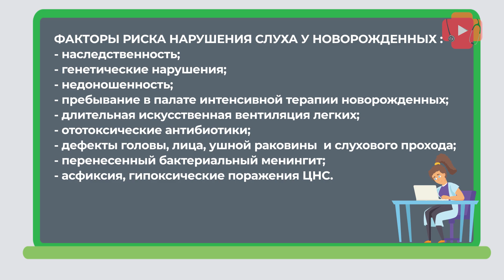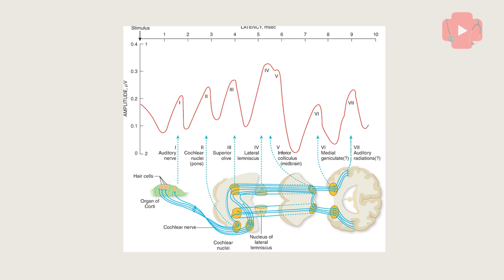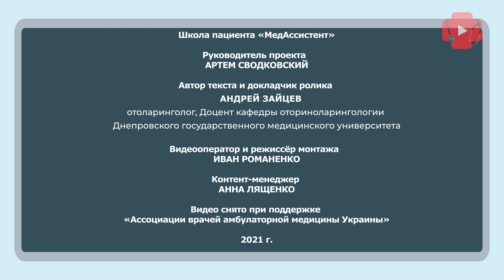Нарушение слуха у ребенка: как и когда проверять слух?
Если заметили, что ребенок плохо реагирует на звуки, использует жесты вместо слов, не повторяет за вами слова или произносит их с ошибками, сразу обращайтесь к врачу. Если вовремя не выявить нарушения и не начать лечение, это грозит тем, что ребёнок может стать глухонемым. Особенно внимательно нужно быть к детям, которые находились в отделениях РИТ — т.к. нарушения слуха у них встречаются чаще. К счастью, современные методы позволяют объективно оценить слух у ребенка любого возраста. Подробнее о причинах потери слуха и методах диагностики рассказывает Зайцев Андрей Валерьевич, к.мед.н, врач-отоларинголог высшей категории.

Нарушения слуха бывают врождёнными и приобретёнными. По данным статистики, значительное нарушение слуха встречается у 2-3 новорожденных из тысячи.

Вероятность развития нарушения слуха у новорожденного увеличивается из-за:
🔹 Наследственности.
🔹 Генетических нарушений.
🔹 Недоношенности ( менее 36 недель), низкой (менее 1500 г) массе тела при рождении.
🔹 Пребывания новорожденного в палате интенсивной терапии более 5 дней.
🔹 Длительной искусственной вентиляции лёгких.
🔹 Ототоксических антибиотиков (группа аминогликозидов).
🔹 Дефектов головы, лица, ушной раковины и слухового прохода.
🔹 Перенесенного бактериального менингита.
🔹 Асфиксии, гипоксического поражения центральной нервной системы.

Родителям нужно понимать, если речь идет о детях, обнаружить тугоухость лучше, как можно раньше — чем раньше будут обнаружены дефекты слуха, тем быстрее можно начать лечение и соответствующую коррекционную работу с малышом. Каждый внимательный родитель в целях профилактики должен не менее двух раз в год посещать врача-педиатра и лор-врача. Но если малыш жалуется, что плохо слышит, к врачу нужно обратиться сразу же.

Написать Андрею Валерьевичу, получить онлайн-консультацию и узнать, где доктор принимает, можно на сайте «МедАссистент» 👇

Фото-материал предоставлен спикером ролика — Андреем Валерьевичем Зайцевым.

План:
00:00 Плохой слух-одна из причин задержки развития речи ребёнка
00:56 В каких случаях риск нарушения слуха у новорожденных увеличивается
01:32 Какие причины нарушения слуха у детей
02:08 Как проверить слух у ребенка, объективные методы исследования слуха
03:23 Советы родителям, в каком возрасте нужно проводить обследование